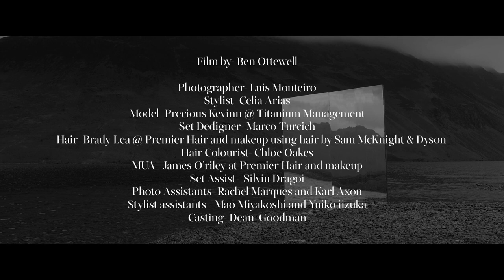Silver Lining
Reflexos prateados ligam as mais elegantes linhas do guarda-roupa às curvas criadas pela natureza. Cinquenta sombras de prata pintam um editorial que funde o mundo natural com o lado mais sofisticado da Moda. Num cenário idílico e com um vestuário à altura, os reflexos não vêm só da água, as nuances prateadas não chegam só das nuvens. Espelhos que parecem fazer parte da paisagem multiplicam a sensação onírica provocada por uma simbiose entre dois reinos que parecem refletir-se um ao outro: o reino natural e o têxtil.

Film by Ben Ottewell
Photographer: Luis Monteiro
Stylist: Celia Arias
Set Designer: Marco Turcich
Hair:  Brady Lea
Hair Colourist: Chloe Oakes
MUA: James O'riley
Set Assistant: Silviu Dragoi
Photo Assistants: Rachel Marques and Karl Axon
Styling Assistants: Mao Miyakoshi and Yuiko Iizuka
Casting: Dean Goodman